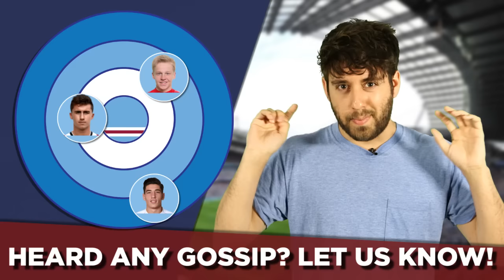Manchester City to Sign Ukrainian Wonderkid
Are Manchester City about to make Pep Guardiola's second signing a Ukrainian record breaker named Zinchenko? Plus updates on Aymeric Laporte.